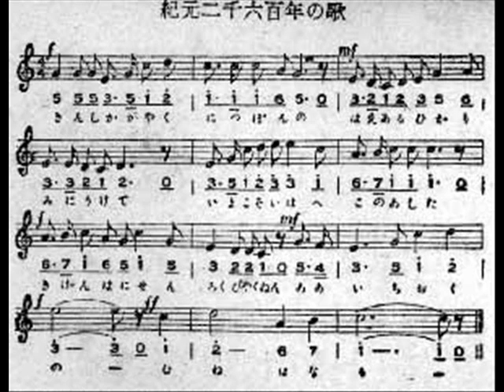奉祝国民歌「紀元二千六百年」 書生節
奉祝国民歌「紀元二千六百年」 書生節（バイオリン演歌）演奏  Kigen 2600 nen

作詞：増田好生、作曲：森義八郎、歌唱：各社　昭和14年(1939)

紀元2600年を祝うために歌詞および曲ともに国民から公募されたもので、連日、NHKのラジオで流され、広く国民の間に広がった。

なお、「紀元二千六百年」は小学校女子のゴム飛びの歌「きんし輝く日本の」として昭和末期の時代まで全国的に歌い継がれていた曲である。
ゴム飛び遊び歌：「きんし（キシ）輝く日本のアメリカ、フランス、ヨーロッパ・・・」

金鵄輝く　日本の
栄ある光　身にうけて
いまこそ祝へ　この朝
紀元は　二千六百年
ああ　一億の胸は鳴る

潮ゆたけき　海原に
桜と富士の　影織りて
世紀の文化　また新た
ああ　燦爛のこの国威

「金鵄」とは古事記とか日本書紀に出てくる"金色のトビ"のことで、神武天皇の東征の時に、弓の先にとまったという伝説の鳥。

バイオリン演歌・書生節動画(さまざまな演歌師たち)